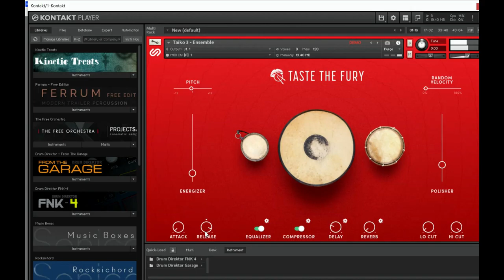Taste The Fury - FREE Drum Kontakt Library by Sample Logic